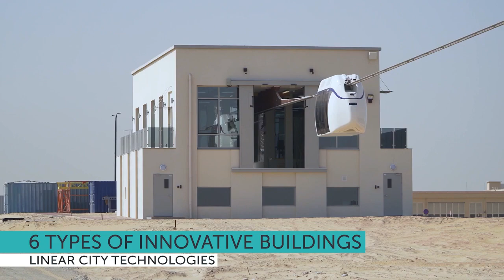Linear City Unicity - Future Lifestyle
Linear city is a cluster-type pedestrian urban settlement, with its surface intended for people, animals and green areas, while transport, energy and data communications are located above the ground surface at the “second” level.
Passengers and cargo transportation are provided with the SkyWay structural logistic complex. The transport moves on the string rails 120-600 km/h, above the ground. SkyWay by uSkyTransport is a successful start-up of innovative autonomous eco transport systems with grandiose potential.

SkyWay was launched in 2014 and is now at the final stages before entering the global market.

Just a passenger or CO-OWNER of the global passenger and cargo transport system? The choice is Yours!